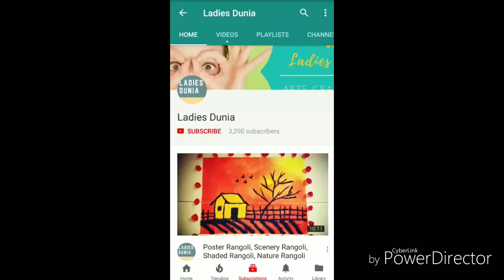Tulsi Vivah Rangoli Design || Tulsi Vivah Special Rangoli | 2018 |Ladies Dunia